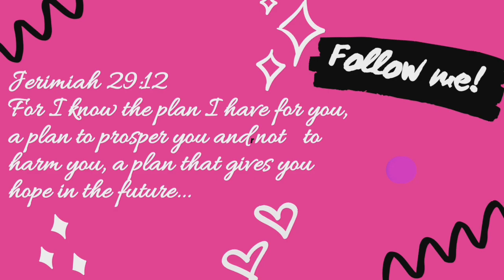Multiplying & Dividing Fraction Tagalog by Shyla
Adding-Fraction
Subtracting-Fraction
mixed-number
Improper-Fraction